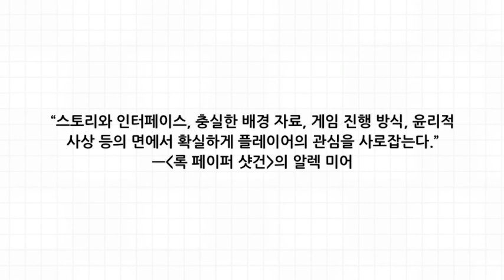아날로그 trailer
두 명의 메인 캐릭터, 다섯 개의 엔딩. 미스터리에 트랜스휴머니즘, 전통적 결혼관, 고독과 코스프레가 합쳐진 음울한 분위기의 비주얼 노벨.